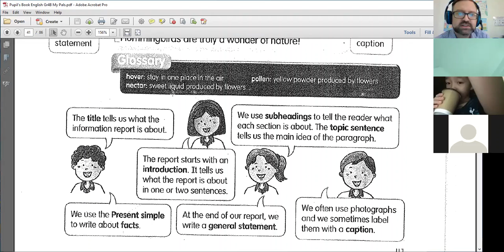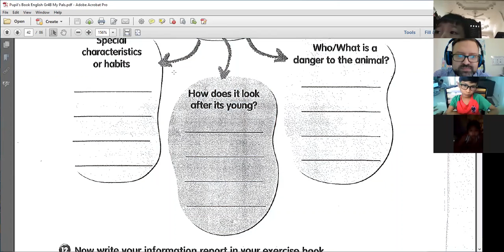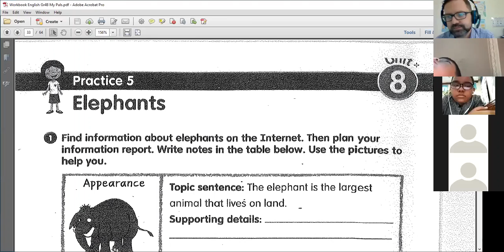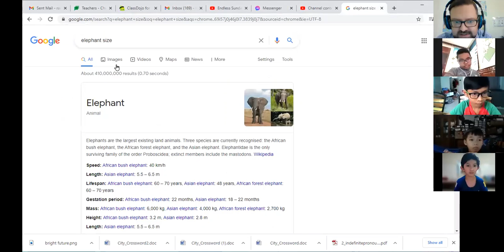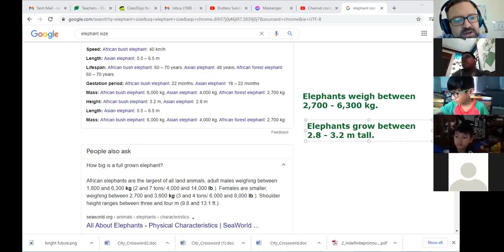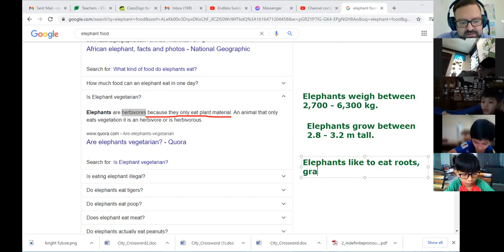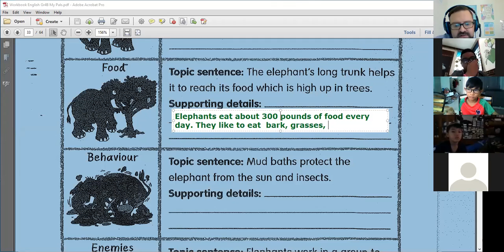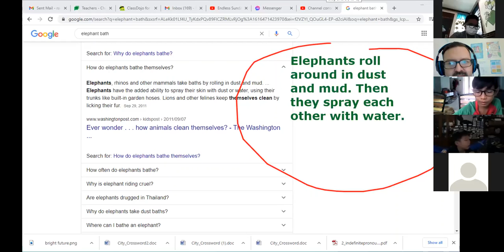Morning Class - 23/03/2021